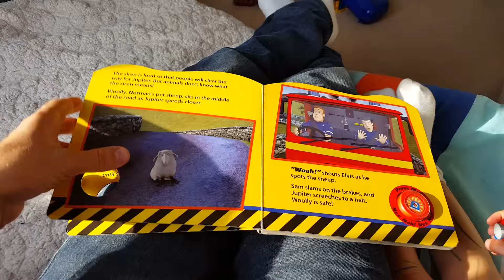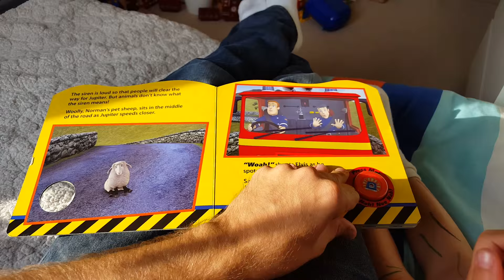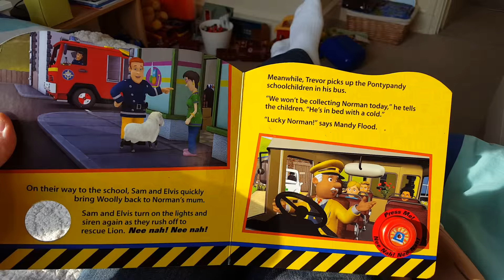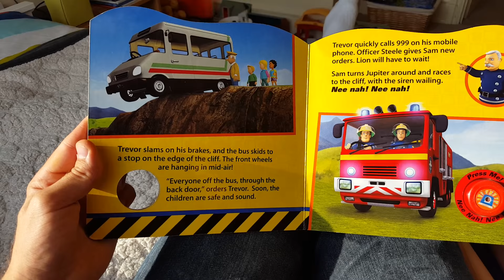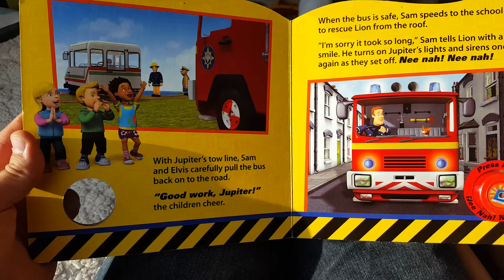Fireman Sam - Jupiter to the Rescue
Brand new Fireman Sam story. Better than any of the TV episodes. Some of the favourite Fireman Sam characters are here such as Elvis and Penny. But Jupiter is the real star of the show.